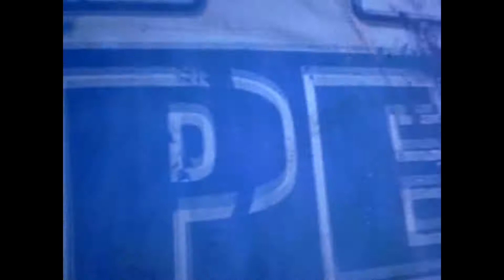ryan and chris vs. alex and willy at warped paintball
a practice back in january im uploading now haha this is ryan bunkering alex and me and willy trade out